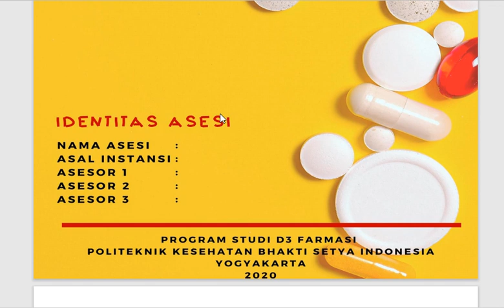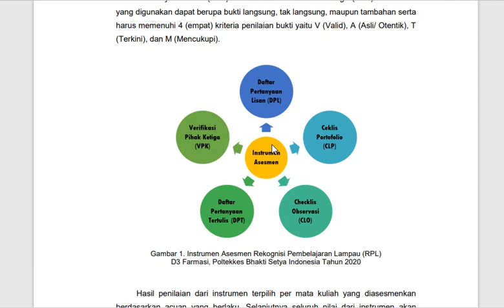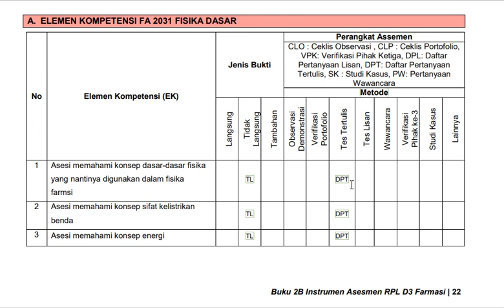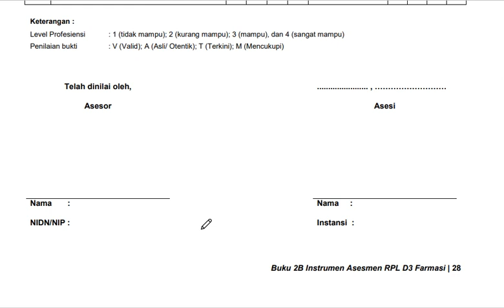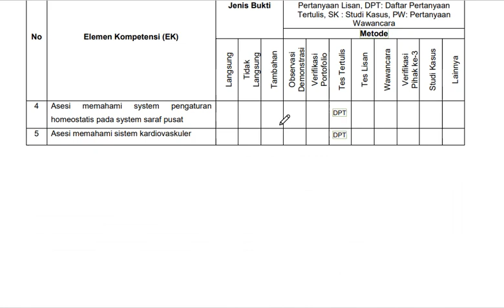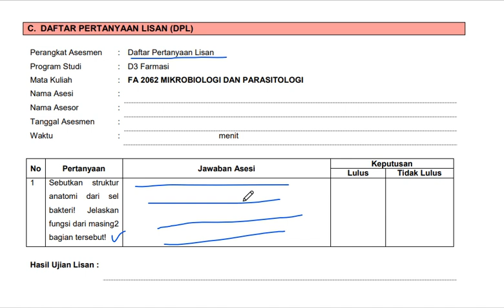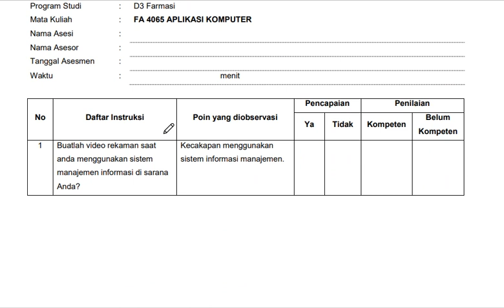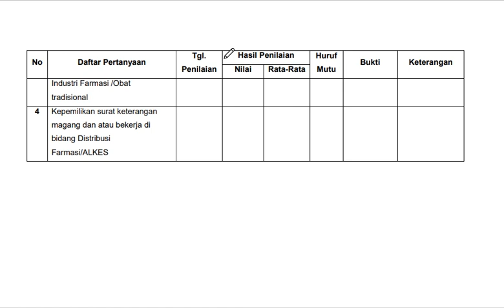pejelasan buku 2 RPL